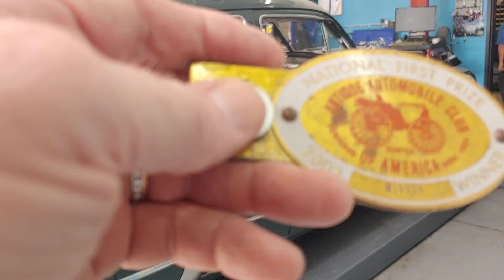Pt 1 Preparing a Classic to Drive Cross Country